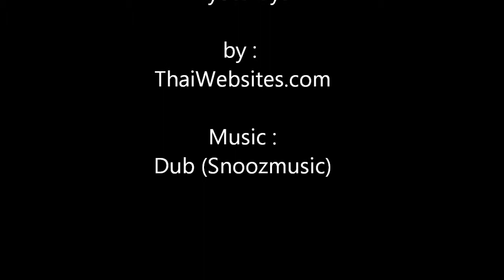Wat Kasattrathirat, Ayutthaya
Wat Kasattrathirat is located along the Chao Phraya River in Ayutthaya. It is a modern looking temple compound, with a older (small by Ayutthaya standards) prang behind the newer buildings. The grounds are expansive and it is a good place to wind down a bit.